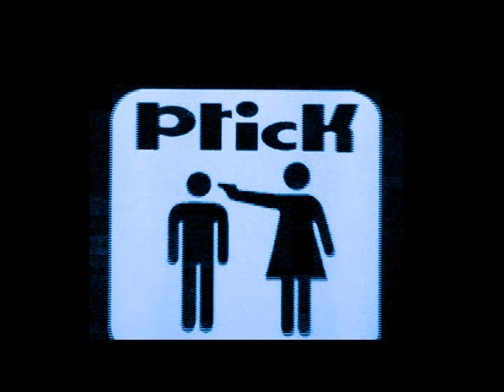STADIUMAGAZINE[C]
WORD86.COM
AL.W©